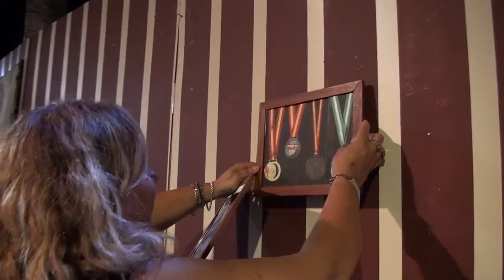LAS MUJERES DE BARRANCO SALUDO A JORGE MARTINEZ